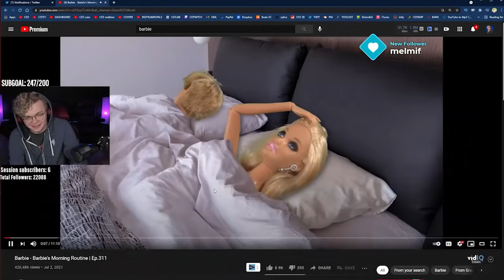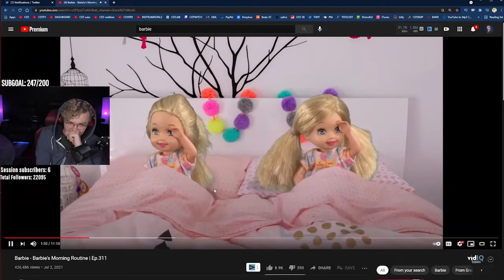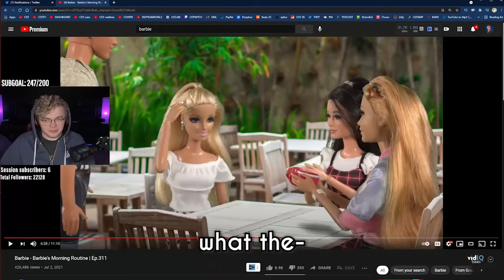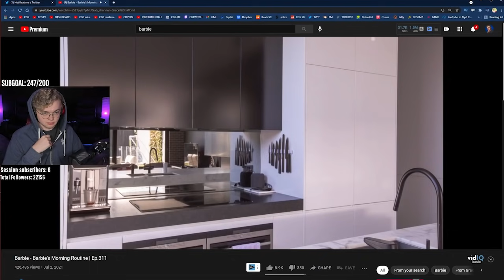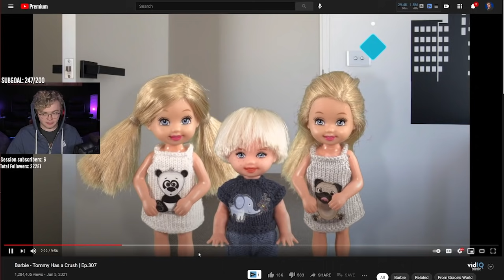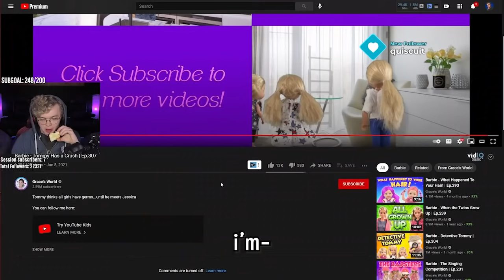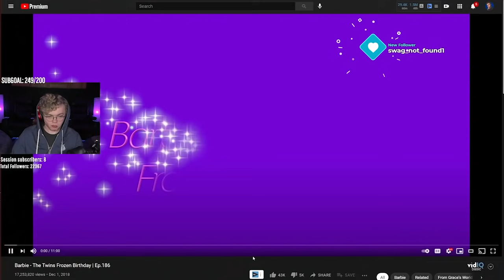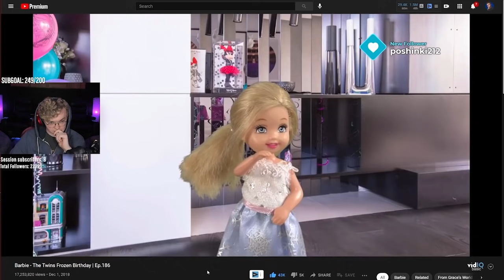These Barbie videos make me angry...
Today I watched videos about Barbie and her idiot family.